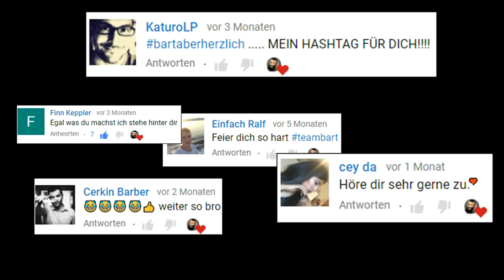MEIN JAHR 2017.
oder besser gesagt: UNSER JAHR 2017!

Nach etlichen Stunden und Tagen und einigen Zwiebeln, welche hier scheinbar geschnitten wurden, während ich das finale Video zum ersten Mal am Stück ansah, gibt es nun meine persönliche Jahreszusammenfassung!

Ich habe großen Wert darauf gelegt, auch den emotionalen & schwierigen Themen einen Platz im Video zu geben, da ein gutes Jahr eben auch so etwas beinhaltet!

Natürlich hat hier nicht jedes Video & jede Mitwirkende Person Platz gefunden, daher hier noch einmal an alle, die das vergangene Jahr Teil meines Traums & Kanals waren.

ICH DANKE EUCH VON HERZEN 🖤

Soundtrack:
G-Eazy x Bebe Rexha - Me, Myself & I
RCA Records, NYC.

Special Thanks:

▪ Beatz era (@beatz era) - for every beat you let me use!
▪ FAKKT (@FakktOffiziell) - für jeden Youtube Konzept Beef :D
▪ Oli (@Olibaba) - für diese legendäre Resi Reihe!
▪ Steve (@Steven show)
▪ Luze (@Luze clark) - dass du jede Grenze mit mir überschreitest!
▪ Conni (@diestandhafte)
▪ Sajid (@SmileUnit)
▪ Elias (@Eg_geo)
▪ Classic (@Clvssic)
▪ Jenny - weil du einfach gestört bist :D
▪ Kev (KK)
▪ Eyup - für den Trip meines Lebens!
▪ Denis - für die unersetzbare Freundschaft
▪ Orcun
▪ Tessa - für all die Übersetzungen!
▪ Alex P
▪ Karry - weil sie an mich glaubte, ganz egal wie bei uns ausging
▪ Jana H - dass du ganz besondere Momente mit mir geteilt hast
▪ MGK (@mgk vevo) - dass deine Musik mein Leben begleitet
▪ Mein Tinchen - dass du zu mir stehst, komme was wolle 🖤

Ich danke ebenfalls sämtlichen Kooperationen und Supportern wie z.B:

▪ Leipzig Beauties (IG)
▪ Bart Kaiser (IG)
▪ Bärenherz Kinderhospiz Leipzig

& den Aktivsten/ treusten Zuschauern auf Youtube, sowie Twitch:

▪ Markus (Busterlord) - für deine Arbeit als MOD
▪ Loki - besonders fürs wach halten im 87h Stream
▪ Akki - für all unsere entspannten Gespräche
▪ Germanelite - für den ersten Stammzuschauer !
▪ Clako
▪ Nyameria
▪ Kings030 - dass ich in dir das perfekte Fifa Opfer fand :D
▪ Freack - besonders dafür, dass du immer wieder Zeit findest!
▪ Kevtz
▪ John Wayne
▪ Neo - verdammt, gibst du dir immer Mühe beim Kommentieren!
▪ Cathlyn - weil du immer so unfassbar liebevoll bist!
▪ Sunny
▪ Fabi
▪ Kev F - das Bier müssen wir bald mal schaffen :)
(Ergänzungen folgen!)